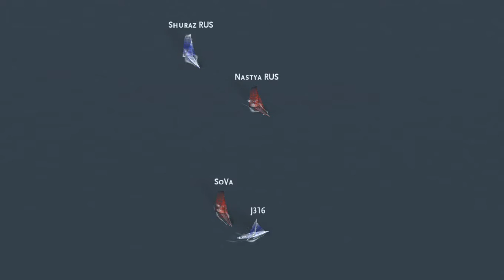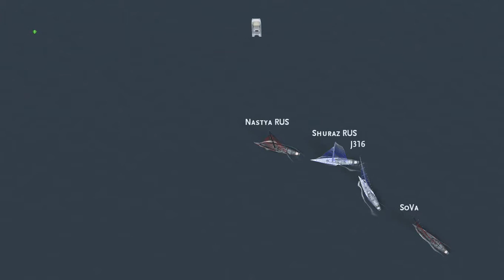TR 2018 01 21 prestart 2v2